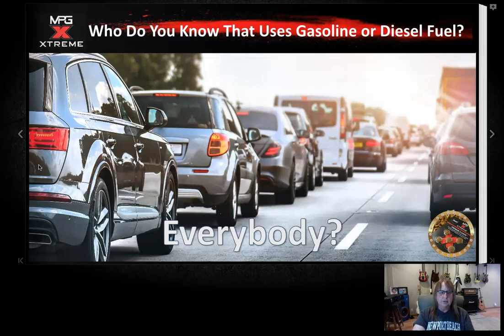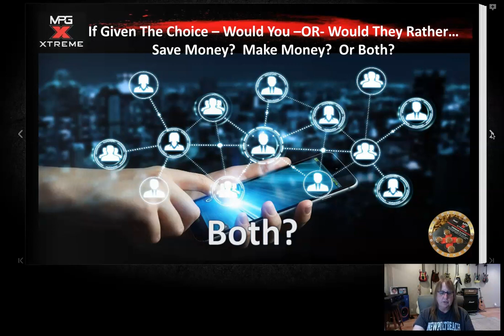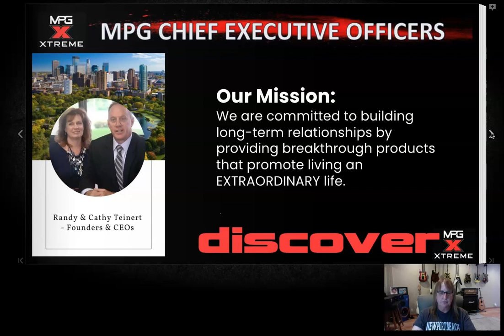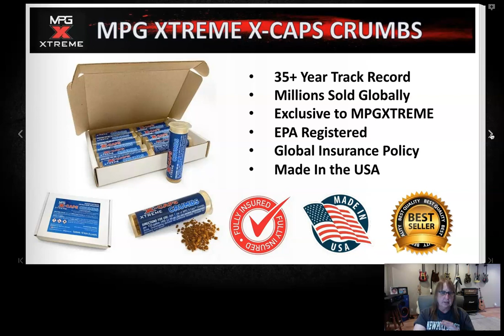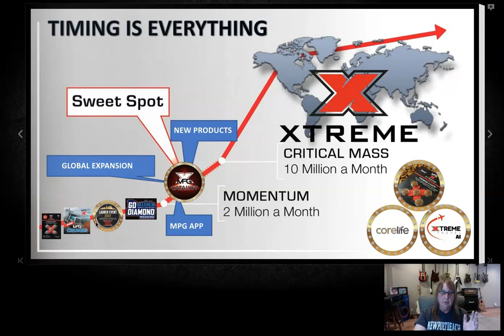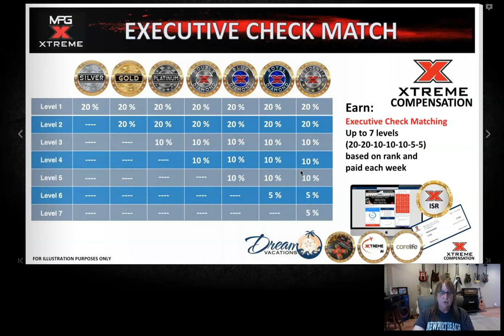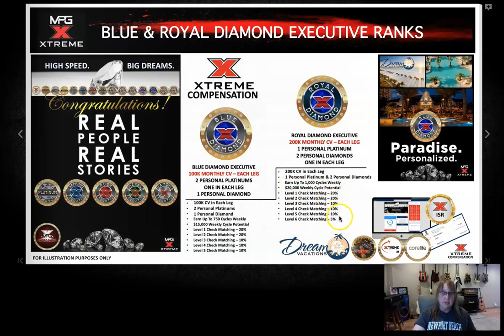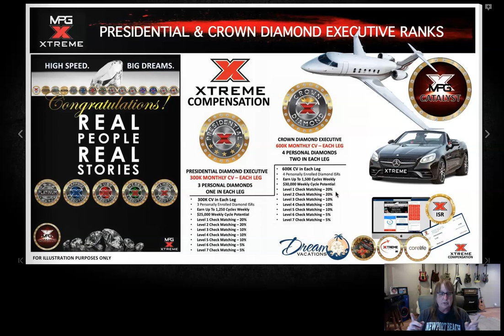Fastest Growing MLM Companies 2023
YOU CAN BECOME A FOUNDING LEADER IN YOUR COUNTRY! LOCK-IN YOUR POSITION TODAY!

The Network Marketing Home Business Industry is growing by 50,000 new distributors joining per day. New MLM Business Opportunities are Launching on a Weekly Basis and 95% of them Fail to launch based on the 95% of Traditional Businesses Fail as well. It takes Massive Knowledge, Years of experience, Global Merchant Accounts, CUTTING EDGE Products that everyone needs and most of all the financial backing to support the costs of Millions to Successfully LAUNCH a REAL Network Marketing Company that will be here  for years to come.Business For Home: Direct Selling Facts, Figures and News businessforhome.org has all the Direct Selling Companies Stats for the entire Work from home Global Worldwide